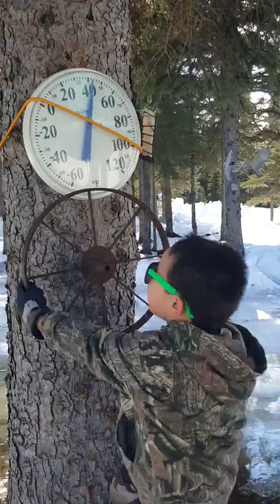Plowing Heavy wet snow our driveway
Spring opening